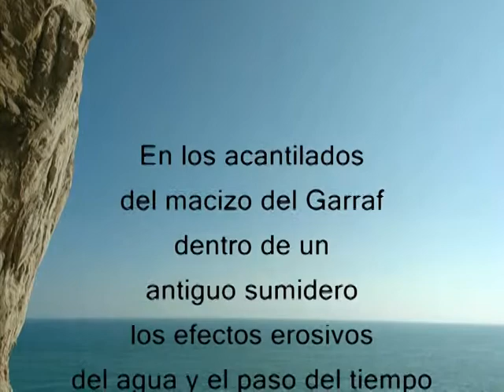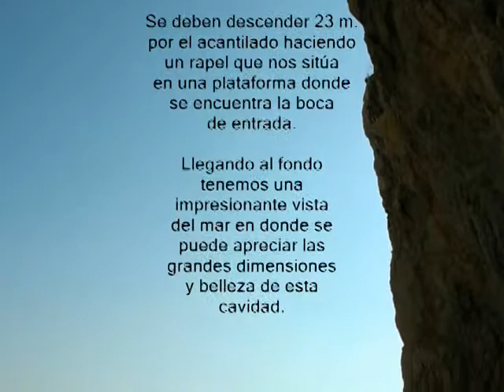Avenc Penya-Segat de la Falconera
Avenc Penya-Segat de la Falconera, una antiguo sumidero en el mediterráneo da origen a una impresionante cavidad